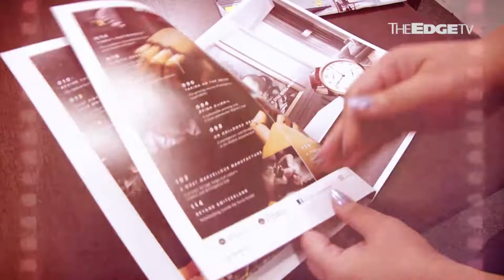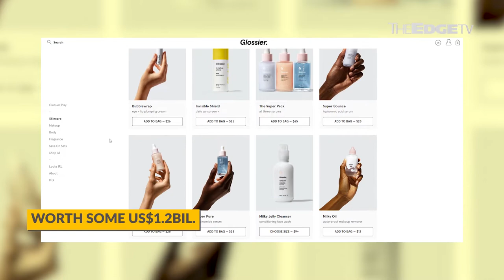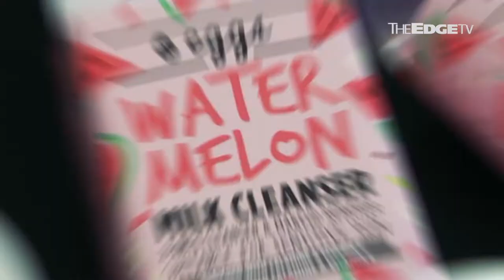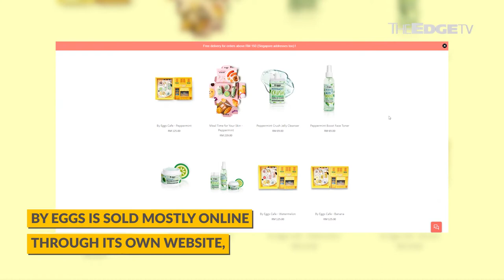UPSTART: By Eggs grows the Instagram way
Local skincare brand By Eggs is looking to follow in the footsteps of many cult indie brands by growing not through glossy ads or billboards, but through Instagram.